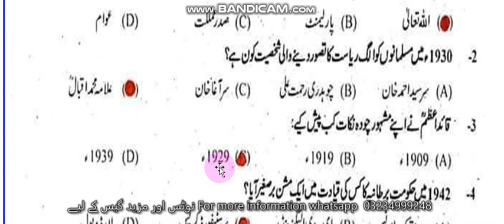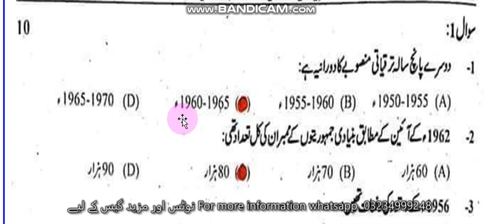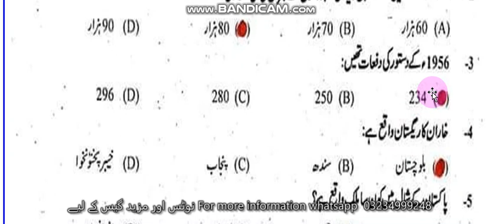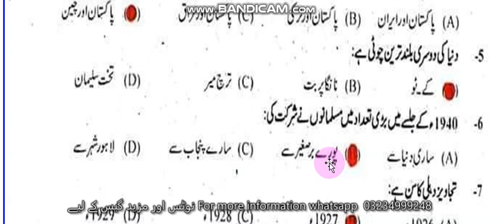M.C.Qs Part 5 | Most Important M.C.Qs for Pakistan Study Class 9th